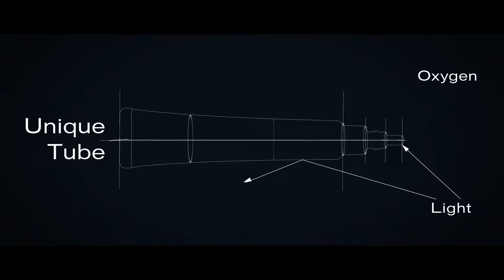Shiseido Vital Perfection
Ο ορός Vital Perfection Lift Define της Shiseido είναι εμπλουτισμένος με εκχυλίσματα watercress, μια υπερ-τροφή που περιέχει 17 απαραίτητα θεραπευτικά συστατικά . Όταν συνδυαστεί ο ορός με 1 λεπτό απαλό μασάζ πριν από τον ύπνο μπορεί χαρίσει αναζωογόνηση και ανανέωση στην επιδερμίδα σου.